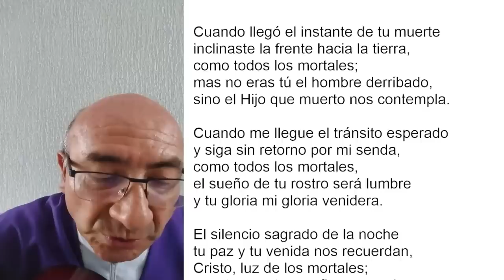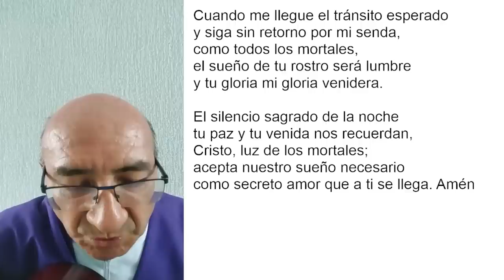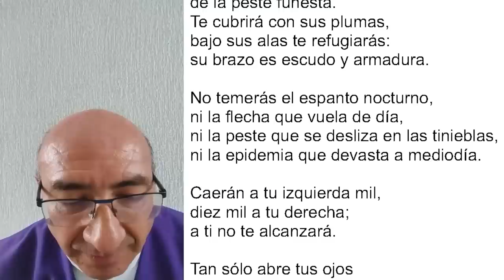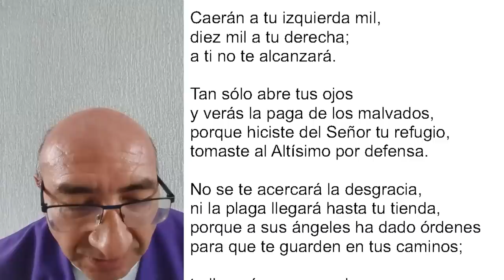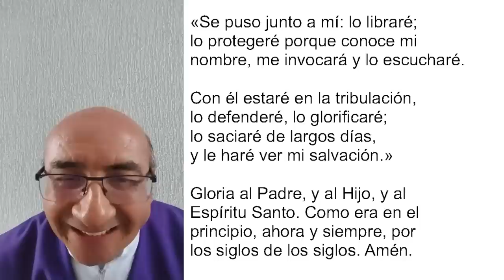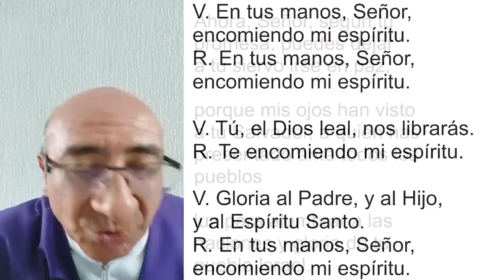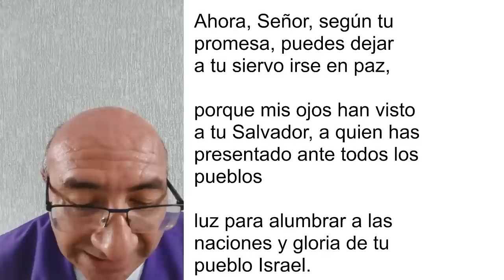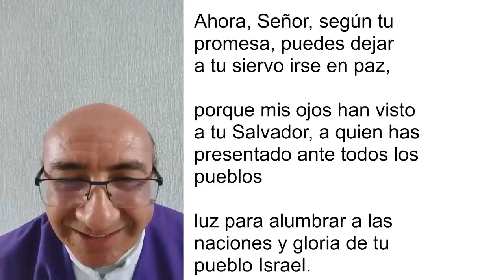COMPLETAS DE HOY, DOMINGO 5 DE MARZO 2023 ORACIÓN DE LA NOCHE